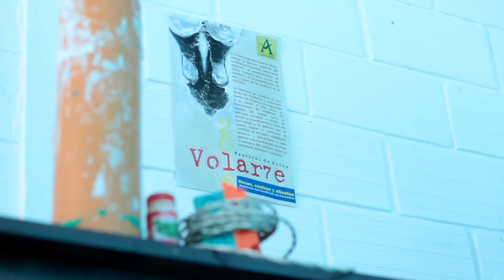Colegio Alcaravanes Distintos caminos al andar